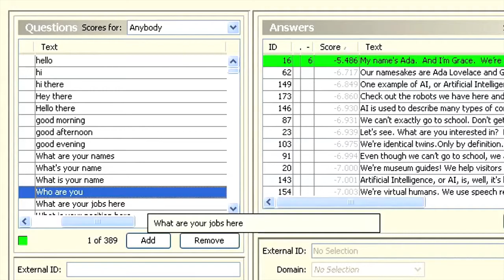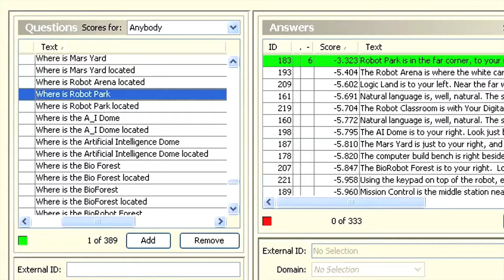Interview with Ada and Grace, MOS Boston's Virtual Human Museum Guides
USC ICT developed responsive virtual human museum guides in collaboration with the Museum of Science in Boston. The virtual guides are twins named Ada and Grace. They can talk to and answer questions from museum visitors.